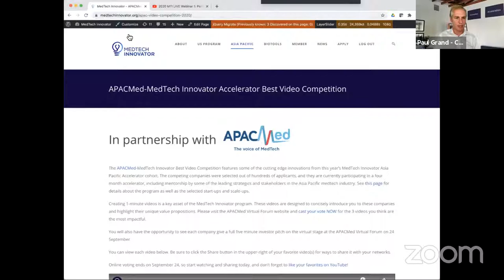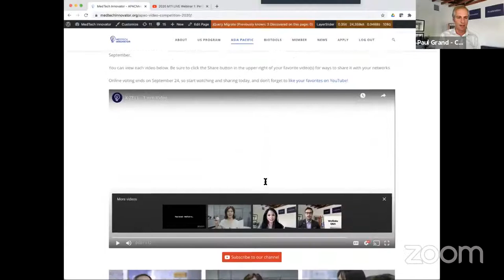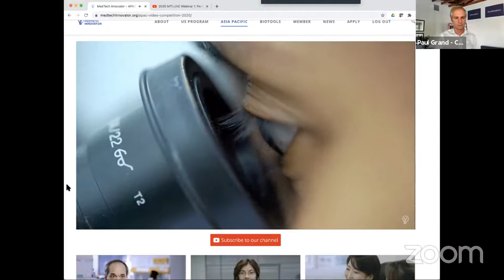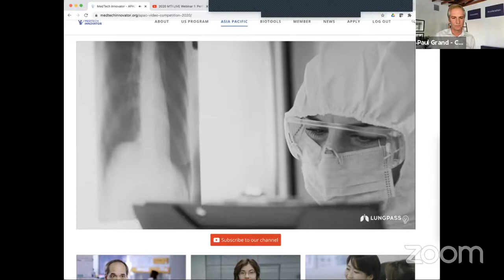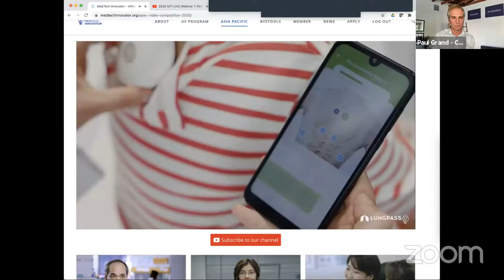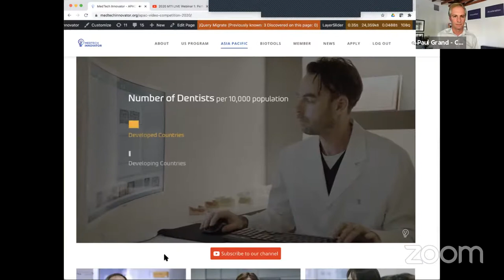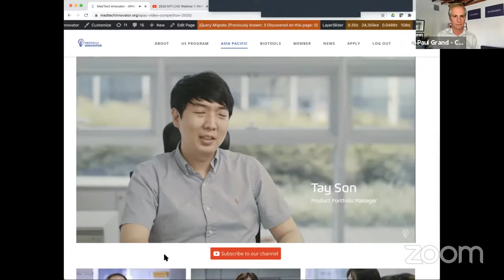MTI APAC Webinar 1 - Perfecting Your Pitch Video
Tips on storytelling and perfecting a 1 minute pitch video.
APAC Speaker: Sebastian Grote, Head of Strategy, X-Zell - specific advice on creating your 1 minute video from the winner of MedTech Innovator APAC 2020

US Speaker: John Wieser
John Weiser, President at Sony Pictures Television, and coach for ABC's Shark Tank provides